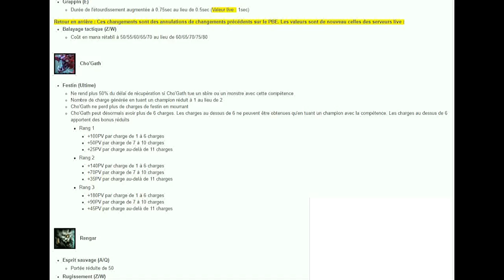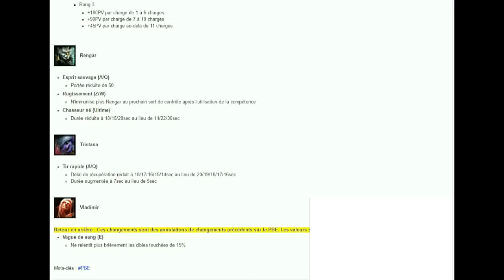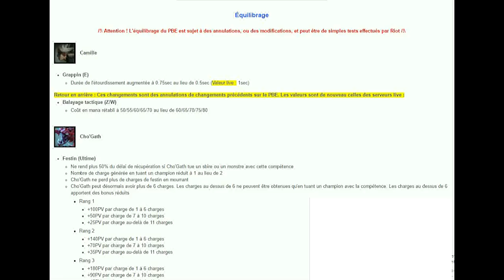PATCH 7.3 | DES STACKS INFINIES SUR CHO'GATH ? NERF DE RENGAR ?| MAJ PBE (25/01)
Yo !

Voici un vidéo pour vous parlez des mise à jour qu'il y a sur le pbe et donc qui seront présent pour le prochain patch.

Bon visionnage :)